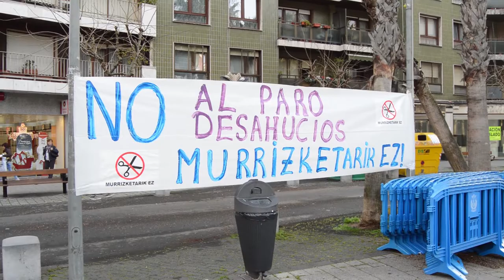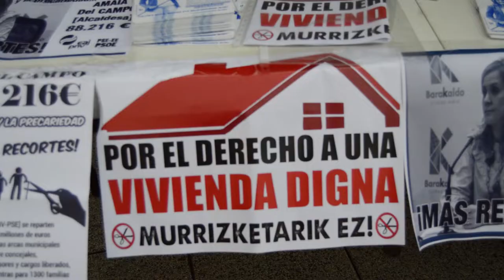Berri-Otxoak denuncia que se destina más dinero a los sueldos de cargos públicos que al gasto social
Berri-Otxoak ha iniciado una campaña para denunciar el gasto que suponen los sueldos de los cargos públicos y que la partida destinada a estos es superior a la que se destina al gasto social.